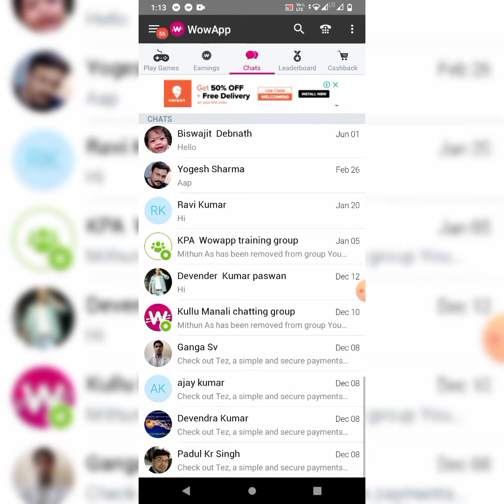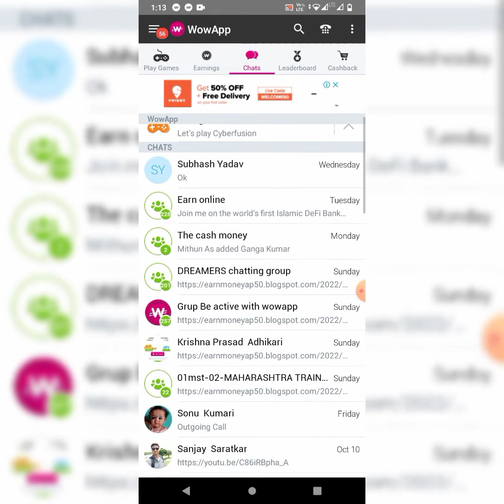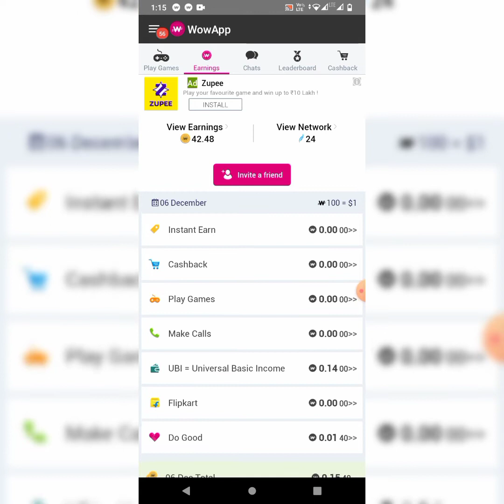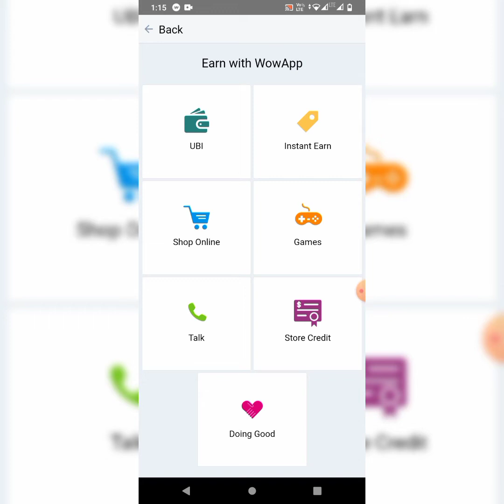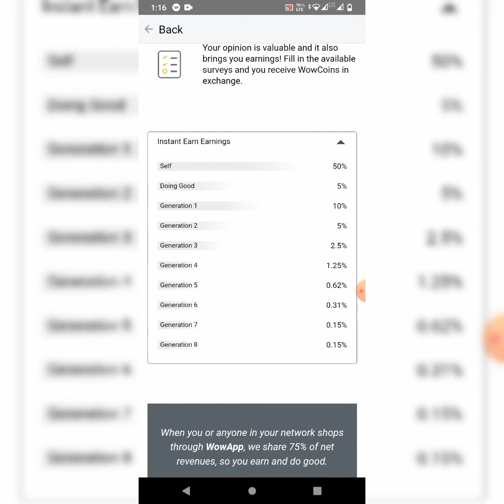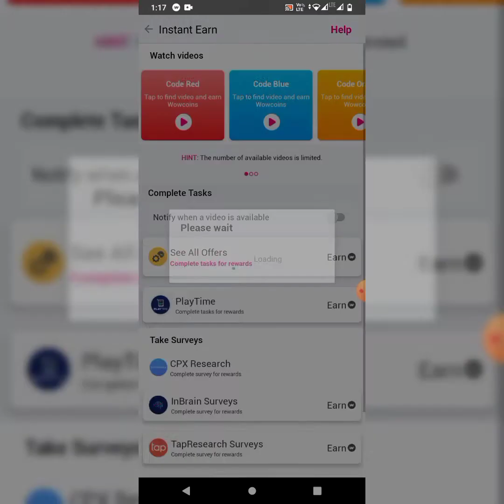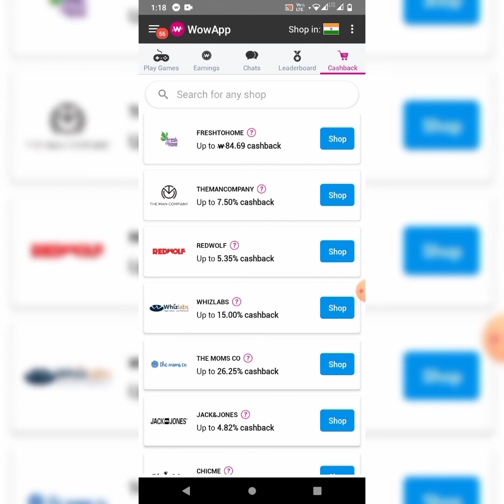wow app unlimited earning || WhatsApp chalao paise kamao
people so ask

The cash money withdrawal